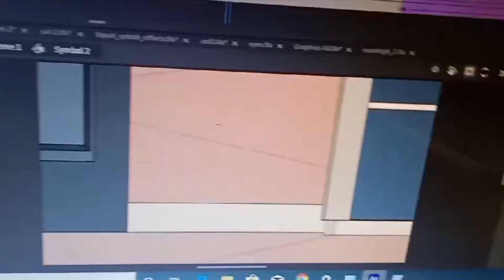Anim Raaz's Secret: Behind The Scene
In this vlog, Anim Raaz shares his secret to making successful videos—behind the scenes! Tune in to see Anim explain how he creates his videos, how to create a live story segment, and more.

  vlog, vlogs, elvish yadav vlogs, daily vlog, mini vlog